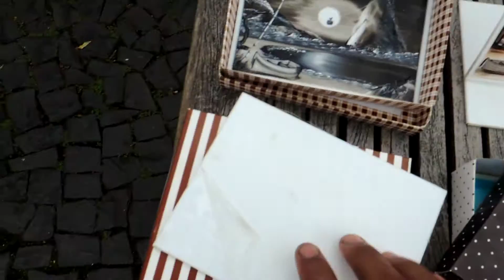Nova dica - Impressionarte no Acrílico Renato Dart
Vamos valoriza nossa arte, precisamos manter o padrão e passar segurança para as pessoas que adquire esse trabalho. fique por dentro das novidades. veja a minha pagina.